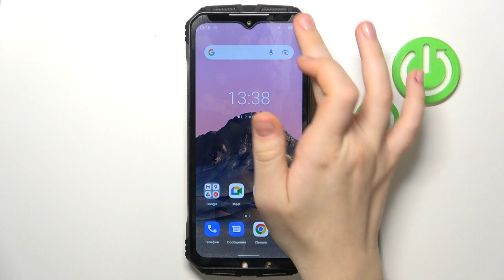DOOGEE V30 | Как удалить пользовательские сертификаты на DOOGEE V30 - Сброс надежных сертификатов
Добро пожаловать на канал HardReset.info !  Сегодня мы покажем, как на устройстве DOOGEE V30 выполнить сброс надежных сертификатов. Для того, чтобы удалить пользовательские сертификаты на DOOGEE V30, внимательно ознакомтесь с этим видео.

Как удалить пользовательские сертификаты на DOOGEE V30? Как выполнить сброс надежных сертификатов на DOOGEE V30?